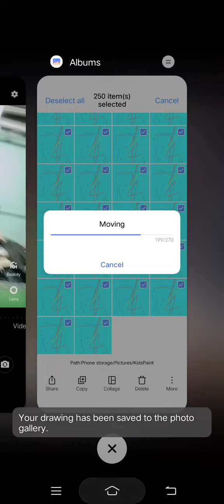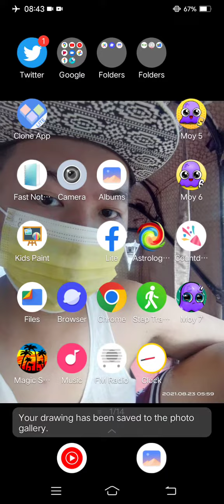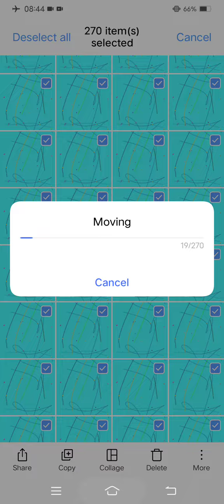Marvin Rey — Vlog 13,265